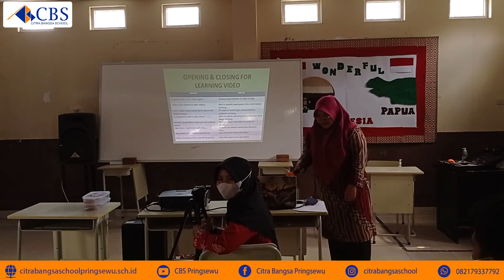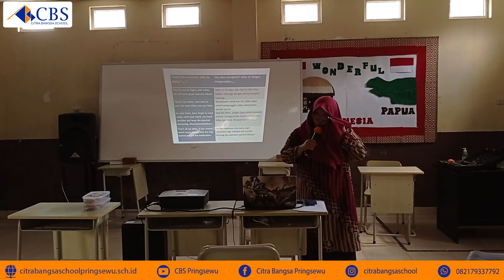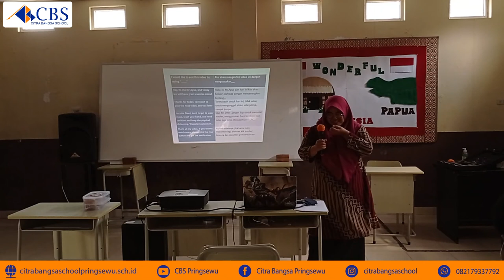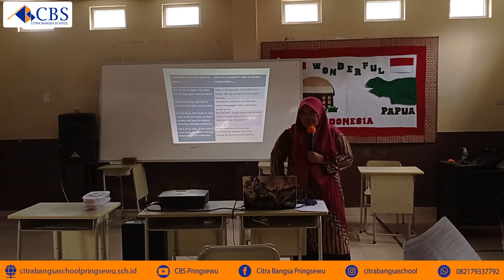Common English Phrasses in Video Conference, Learning Video and Meeting | Part 1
English training for teachers, so the teacher can be able to use English to open and close the lessons, can be able to open and close the learning videos, can be able to open and close meetings, and can be able to use classroom language for video conference.